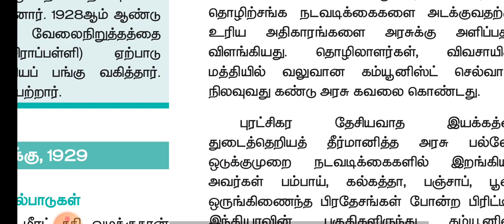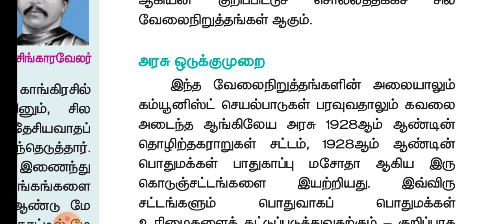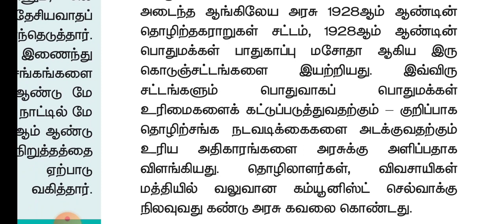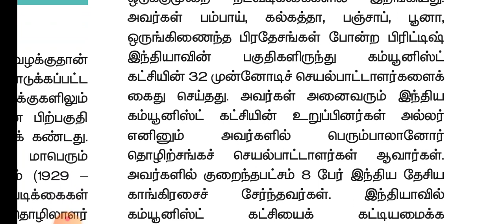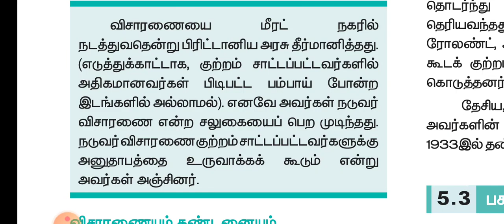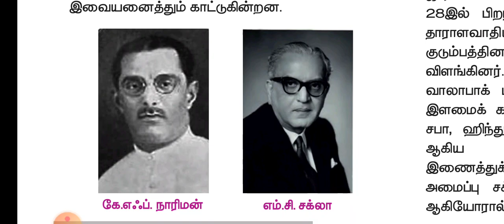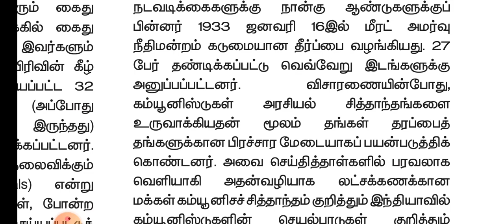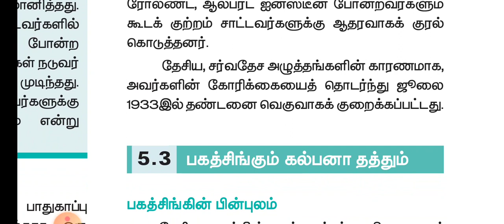TN XII HISTORY LESSON 5 PART3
1) கம்யூனிஸ்டுகளின் செயல்பாடுகள்
2 அரசு ஒடுக்குமுறை
3 விசாரணையும் தண்டனையும்